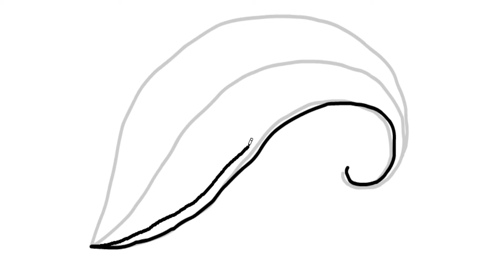Menggambar dasar daun II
Berikut adalah tutorial menggambar motif dasar daun yang kuncup. Silahkan tiru caranya dan kreasikan sesuai kreatifitas kalian. SELAMAT BELAJAR